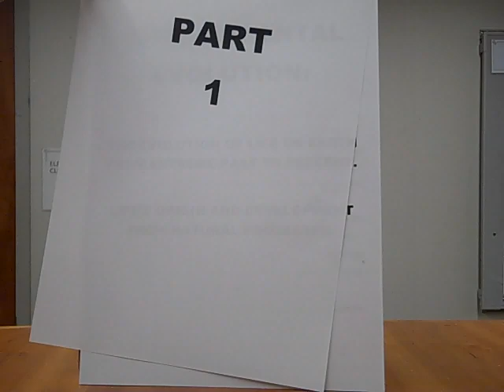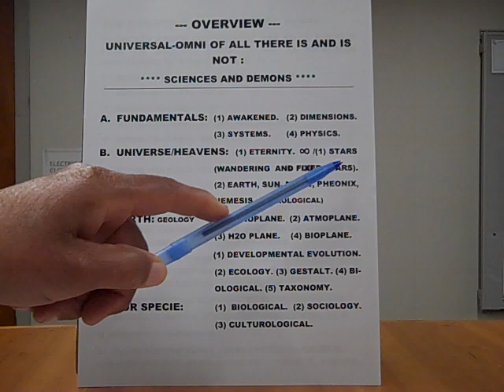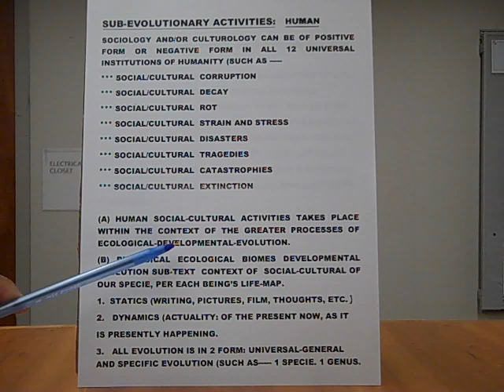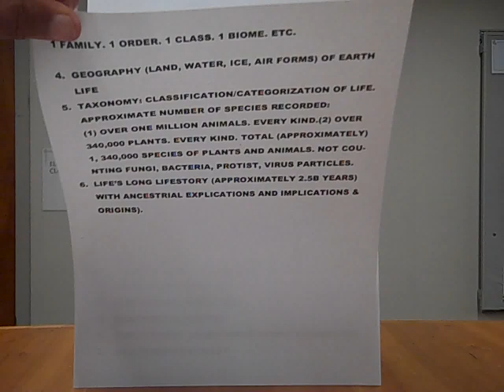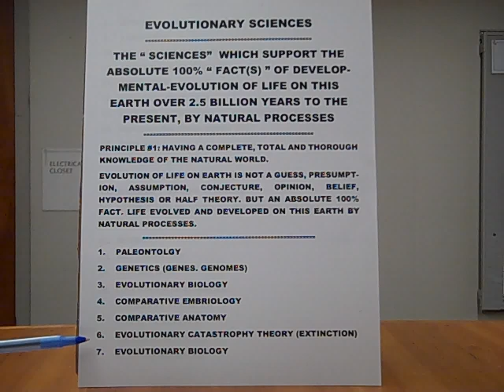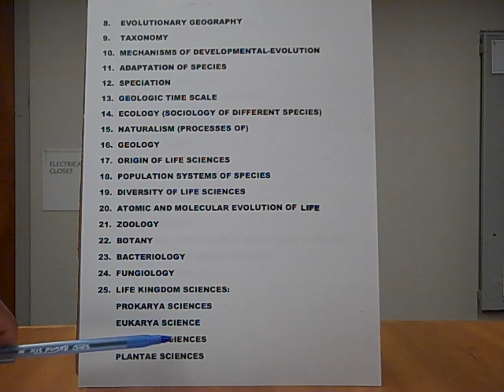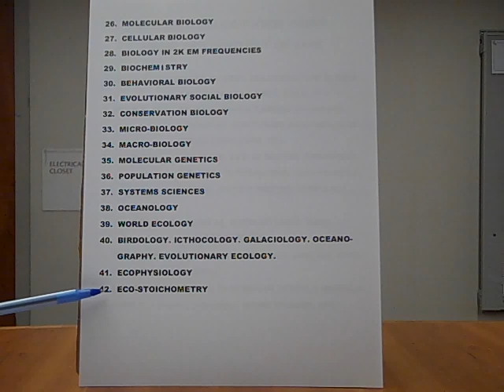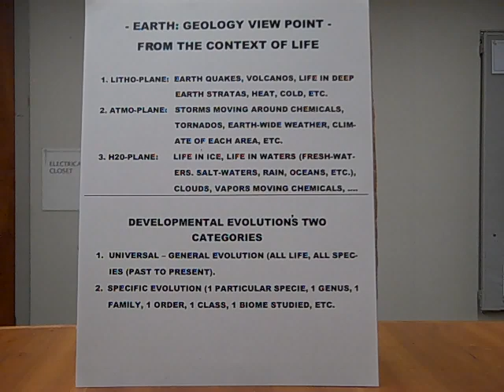P 1. *EVOLUTION of All Life, of All Species, Origin of Life. SPECIATION. Principles. Basics.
Explore how all life evolved from natural processes in Part 1 of this series. Discover why developmental evolution is a 100% scientific fact.

Part 1 firmly establishes that life on Earth evolved and developed through entirely natural processes, a fact supported by a vast array of scientific disciplines. Introducing the core principle that understanding nature and its processes is paramount. This overview lays the groundwork by exploring universal and Earthly perspectives, including geological viewpoints and the emergence of life itself. Touched upon is taxonomy, the vast number of recorded species, and the immense timescale of life's story. Furthermore, Listing the numerous evolutionary sciences that unequivocally support the fact of developmental evolution, setting the stage for a comprehensive understanding of life's origins, speciation, and the natural selection that drives it all.

DEVELOPMENTAL-EVOLUTION of all life on Earth is absolute 100% " FACT ". Life on this Earth Evolved and Developed from natural processes. This video is in 5 short parts. No other science or non-science proves with 100% factuality the fact of the evolution, origin or development of all LIFE on this earth except from DEVELOPMENTAL - EVOLUTION. This is from natural processes. Principle #1: Only the thorough knowledge of nature and her processes and ways is needed.

🎬SUGGESTED VIDEOS
Don't forget to watch 📽 My other videos. Please check them out :

The Evolution of All Life: Speciation, Natural Selection & Life’s Origins | Part 1